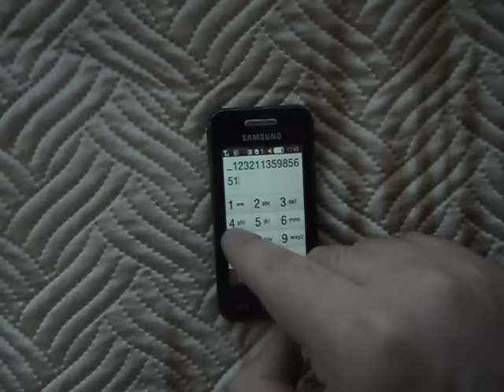How I Met Your Mother - Как я встретил вашу маму (Samsung Cover)